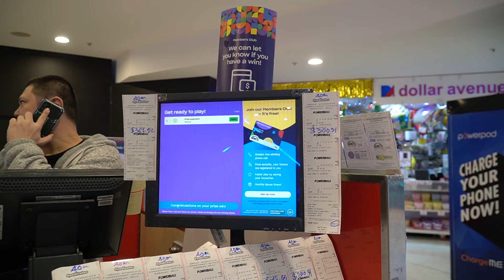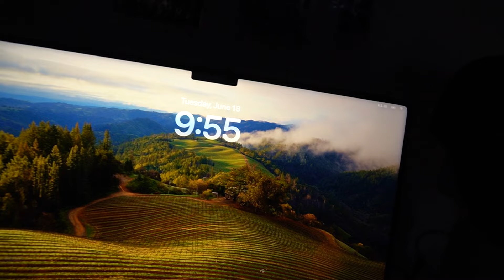FIRST DAY OF COLLEGE!!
And follow my instgram @Ethan_wxng